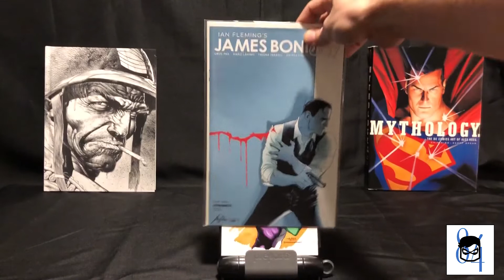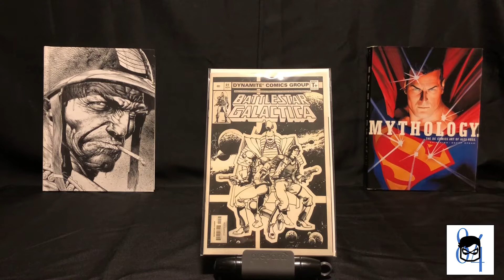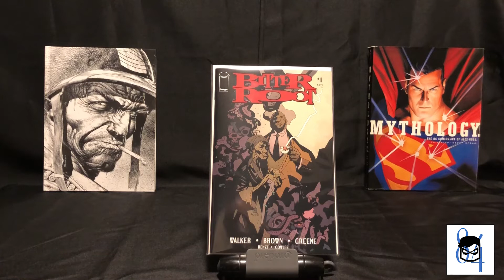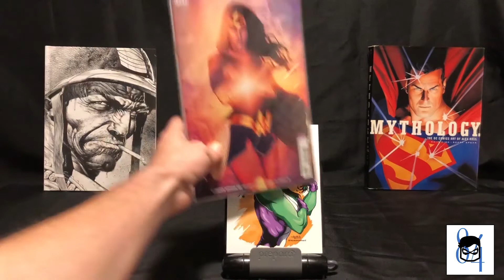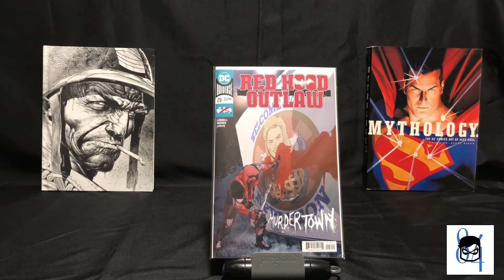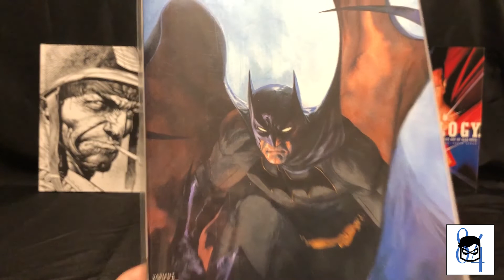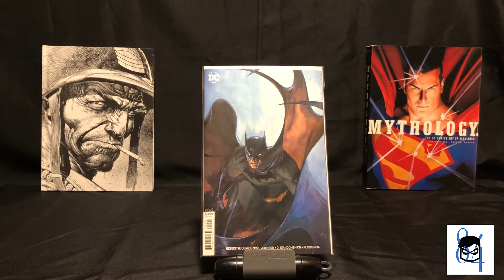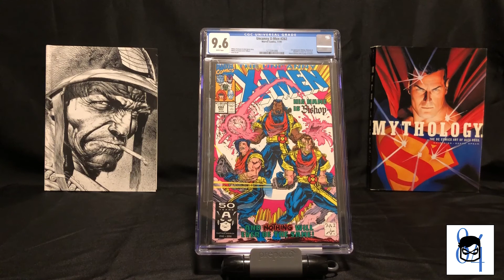Comic Book Haul & 1 Angry Review - New Comics 11/14/18 - ComicHead Hauls #8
Haul Starts - 1:20    Angry Review - 12:15

Join me for my weekly comic book haul from Nov 14, 2018. New Comic Book Day! There were lots of great books that dropped last week and one STINKER that triggers an angry review & Batman Rant.

Plus, at the end of the Haul I show off a newly arrived CGC graded key comic! You don't want to miss this one.